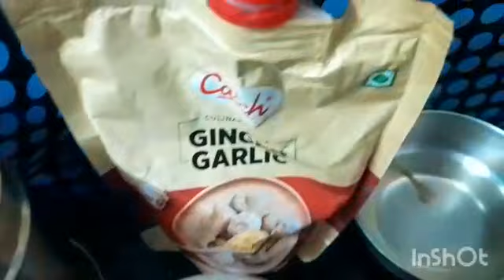Tasty Tawa Pulao Recipe, Try It.